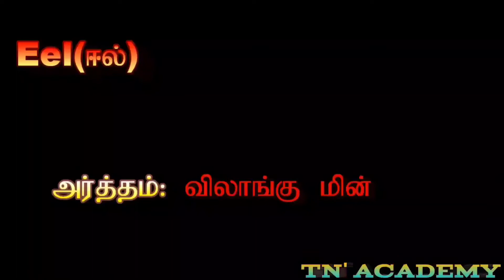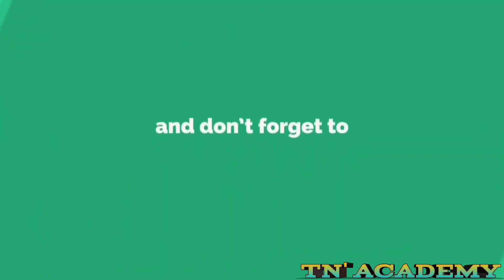INDERVIEW QUESTION ANSWER-3/TN 'ACADEMY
ALL EXAM THIS VIDEO